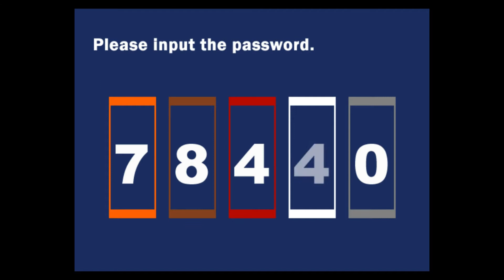{ Misao. } Part 7 | END | The final outcome!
Merry Christmas guys! :D
This is the end of the main story of Misao.
The next part of Misao shall be truth!
Also, the picture of Aki in this thumbnail is coloured by me, the line art is from the game.

Thank you guys so much for watching and I hope you had an awesome Christmas!